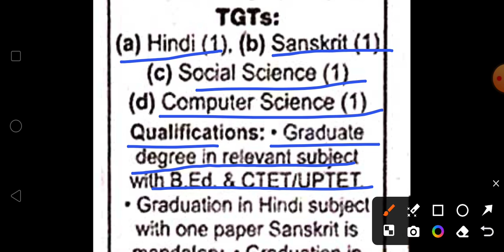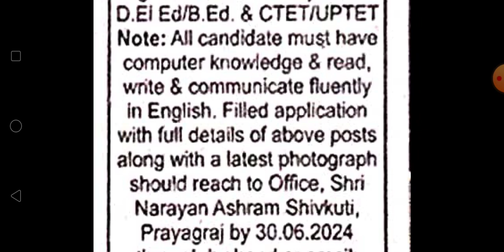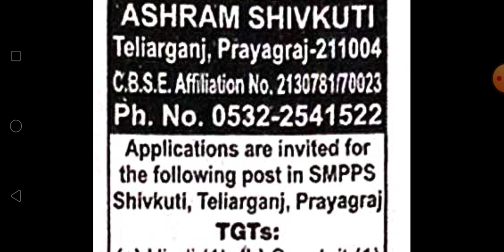TGT TEACHERS VACANCY|| FRESHERS ELIGIBLE TEACHING VACANCY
nvs
dsssb
teaching jobs
kvs
teachers adda247
teachers adda
pgt
recruitment
prt
tgt
teachers
new
nvs teacher salary
guest
government jobs
sarva shiksha abhiyan
ssa
बिहार
शिक्षक भर्ती
up
छत्तीसगढ़
cg
upcoming teacher vacancy 2024
haryana
rajastan
army public school vacancy
nvs tgt vacancy 2024
nvs subject combination
2024
up teacher vacancy latest news
teach learn and grow with me
delhi guest teacher vacancy
nvs pgt
teacher vacancy
testbook
nvs pgt teacher
संविदा
emrs teacher bharti 2024
eklavya model residential school teacher bharti 2024
nvs teacher interview
nvs tgt
bihar teacher
dsssb pgt exam date 2024
prt new vacancy
bhu teacher vacancy 2024
adhyayan mantra
up teacher new vacancy
up prt teacher vacancy 2024 latest news
up teacher
uptet
up tgt pgt exam date latest news
up tgt pgt exam kab hoga
yogi adityanath
nvs syllabus 2024
nvs exam pattern 2024
nvs exam pattern for pgt
nvs exam pattern for tgt
emrs pgt
new upcoming teacher vacancy
news on teacher recruitment
dsssb tgt exam date
navy children school vacancy
up tgt pgt
rajasthan teacher
rajdhani college
the navy children school
emrs
bpsc
indian railways
ncert
delhi
navodaya vidyalaya samiti
2023
bihar teachers bharti
b.ed
primary teacher
teacher jobs
sarkari
teacher bharti 2023
up tgt pgt exam date update
tgt pgt
adda247 tgt pgt
up tgt exam
up tgt pgt new bharti 2024
up tgt pgt update today
tgt vacancy dsssb
up tgt pgt exam update
pgt vacancy 2024 dsssb
up tgt pgt exam
kvs prt teacher eligibility post age syllabus out|kv job
kvs 11435 primary teacher recruitment 2024
rsmssb exam date latest news
tgt pgt adda247
up teacher niyamavali update
uptet supertet form fill kab
up teacher vacancy latest news 2024
up supertet vacancy latest news 2024
kvs recruitment 2024 kvs prt syllabus 2024
govtjobportals
sarkari jobs
govt teacher recruitment
bharti 2024
prt vacancy 2024
permanent teacher vacancy 2024
latest prt vacancy
latest pgt vacancy
latest tgt vacancy
banaras hindu university vacancy
bhu teacher recruitment
up teacher news today